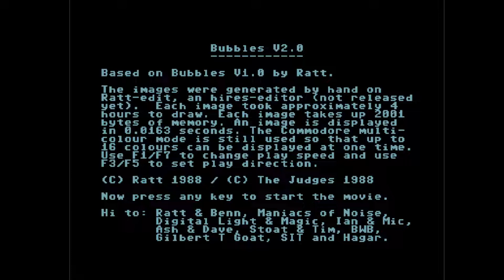C64 One File Demo : 1988 Jugglin' Judge by The judges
Airwolf/F4CG